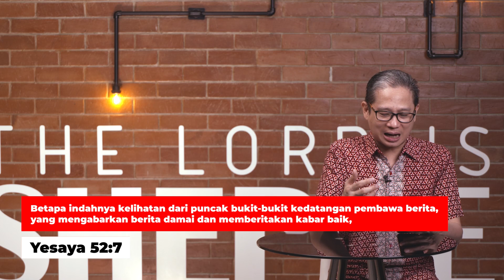8 Agustus 2021 | Weekly Guide for Cell Group - Langkah Kaki Yang Dinantikan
Abbalove Barat adalah rumah bagi orang-orang dari berbagai generasi dengan keunikan dan perbedaannya. Disini setiap orang akan dibangun di dalam kebenaran firman Tuhan, dan didorong untuk mempraktekkannya di dalam kehidupan sehari-hari.

Kami rindu melihat setiap orang mengalami kasih Bapa kapanpun dan dimanapun mereka berada.

"Experience Abbalove Anytime Anywhere"

Prayer & Counseling Request : 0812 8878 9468
Abbalove Barat Official : 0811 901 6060